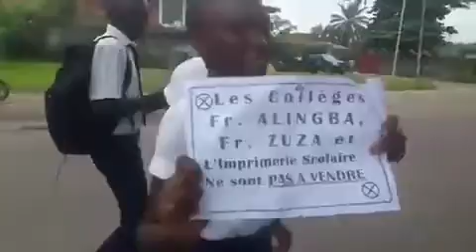BOLANDA PONA NINI KABILA AZO TEKA BA ÉCOLES NA CONGO RDC